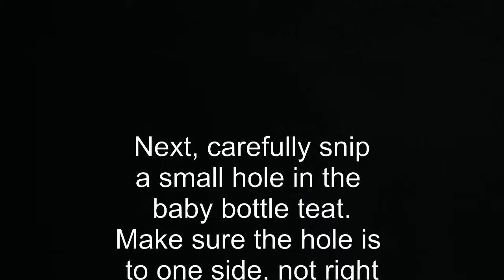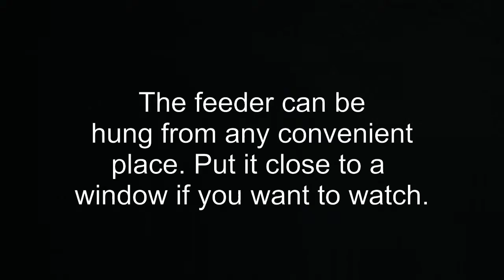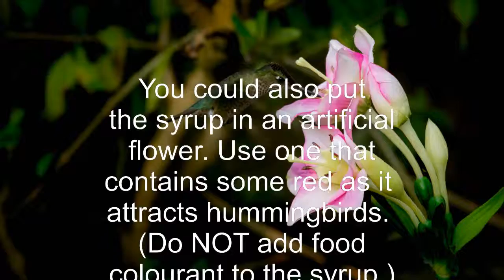DIY Hummingbird Feeder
Hummingbirds or colibrìs are fascinating little birds. I have several in my garden and I wanted to start taming them to photograph them. The easiest way is to use a feeder but I could not find any in Chile, so I made my own. This video is a short explanation about how you can do the same.

You need a baby bottle teat, some malleable wire (copper works fine) and a small Coke bottle. The shape of a Coke bottle is well suited as the wire cannot slip off.

A pair of pliers fo bend and cut the wire and a pair of sharp scissors to cut the teat.

The syrrup you put into the bottle is freely available on the internet but basically you use white sugar and water in a 1:4 ratio. Boil the syrup to sterilise it. All parts must be sterilised as if it is for your baby! Don't kill them with an infection.
If the bottle is in direct sunlight of in warm climates, change the syrup ever 2-3 days.